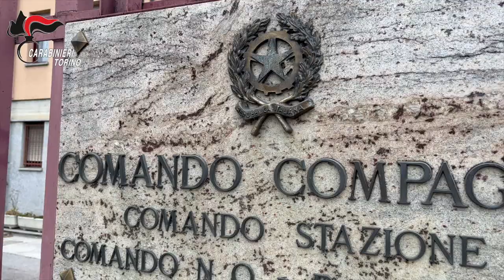Presa la banda delle monetine che avrebbe derubato anziani e donne nei parcheggi dei supermercati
Torino e Val di Susa, presa la “banda delle monetine” che avrebbe derubato anziani e donne nei parcheggi dei supermercati e dei cimiteri Sequestrati beni e contanti per 400.000 euro